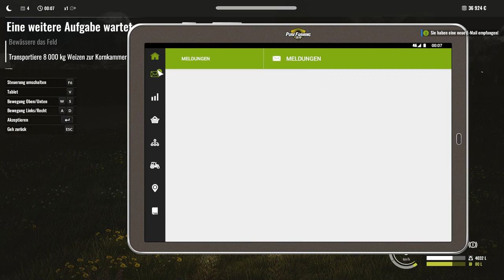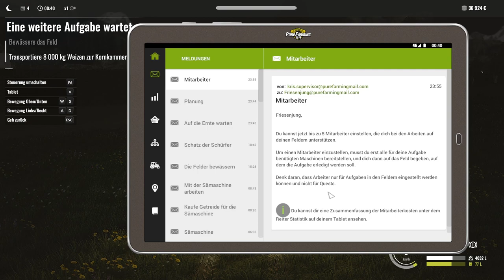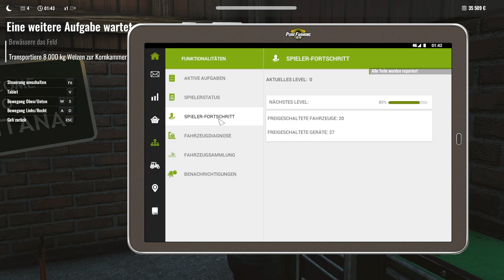LP PureFarming 2018 010 - Fertig mit der Bewässerung. Jetzt auf die Ernte warten